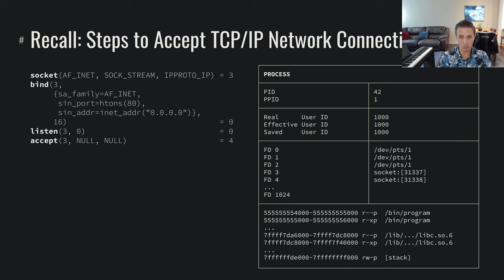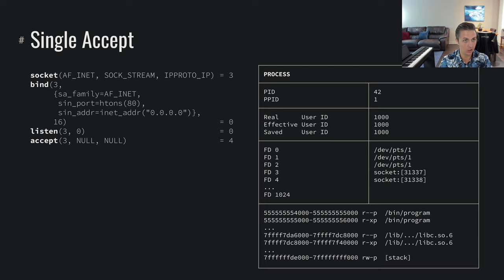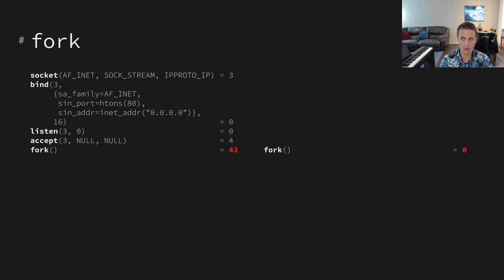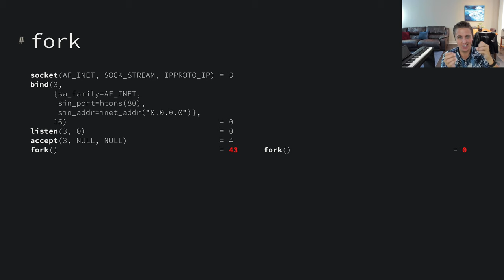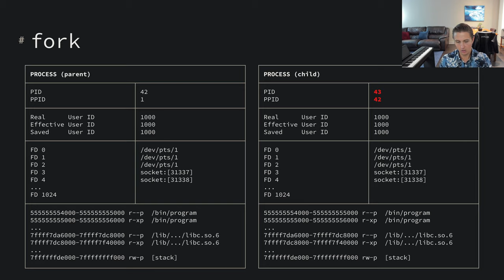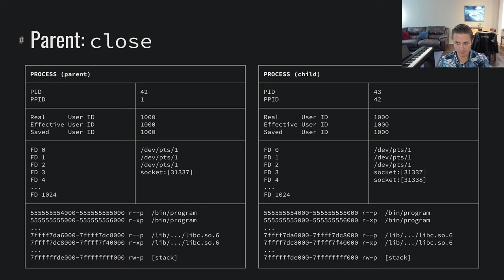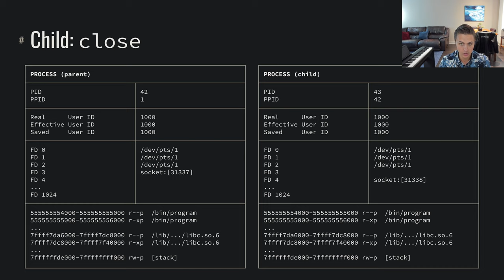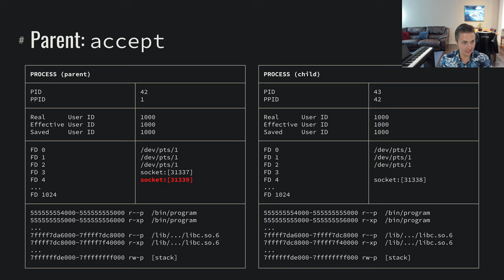Building a Web Server: Multiprocessing